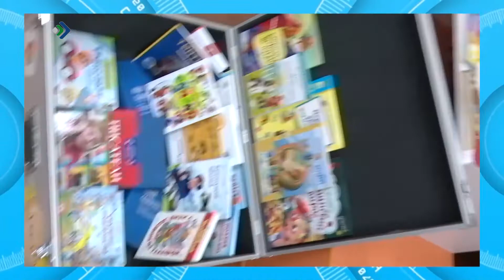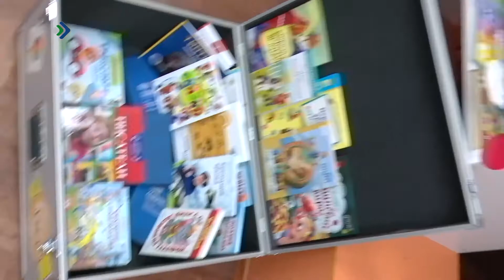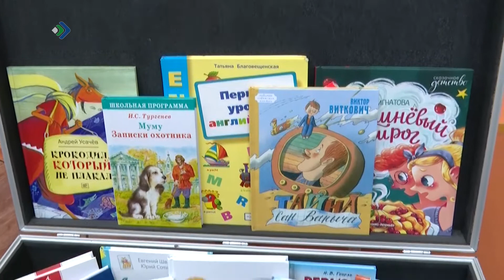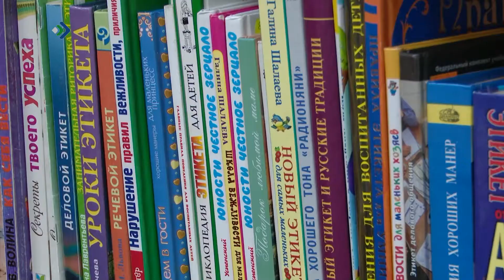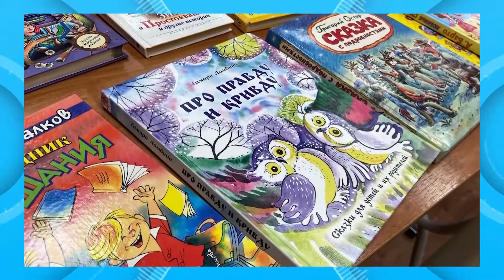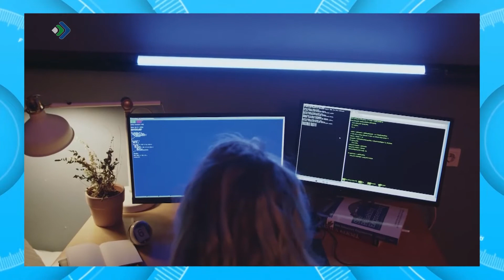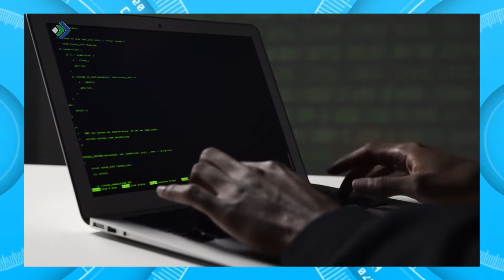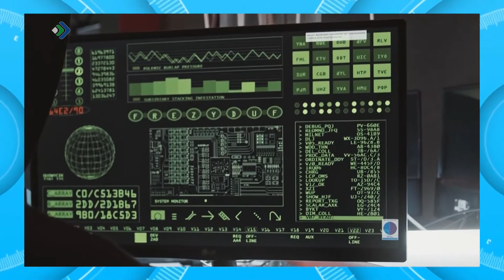Студия 11. 07.02.22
- Книги – даром! О благотворительной акции под руководством Маршаковки.
- Слово – не воробей, вылетит, не поймешь. О новомодной лексике молодежи.
- Необычный балет. Как классические танцы могут сочетаться с силовыми упражнениями?
- Не быть обманутым. Какие новые уловки используют мошенники в сети?
- Антипростудное меню. Чем питаться, а в чем ограничить себя в период заболеваний?
- Собаки-охранники. Как четвероногие оберегают вахтовиков в Арктике?